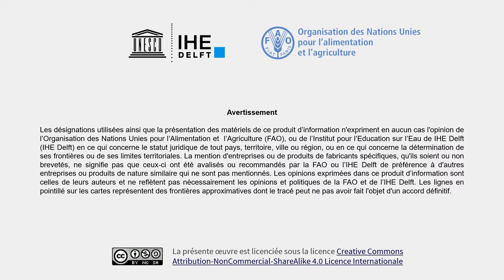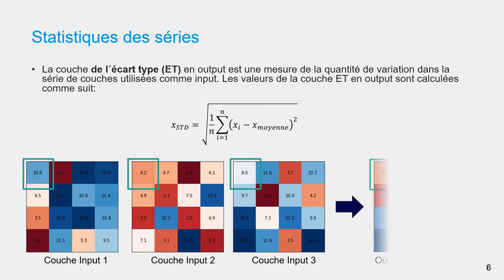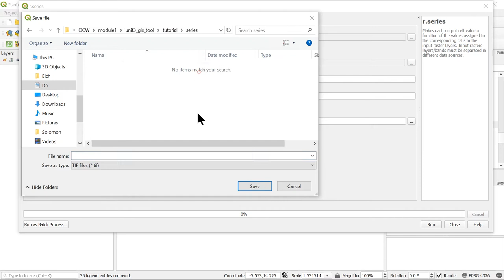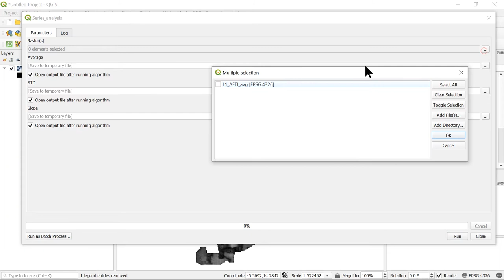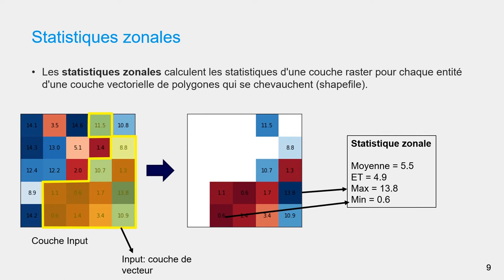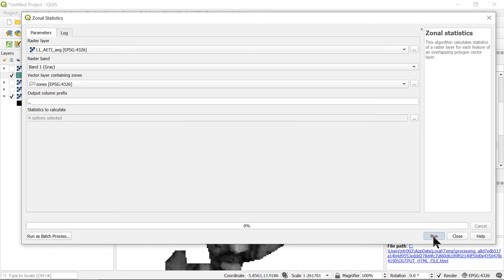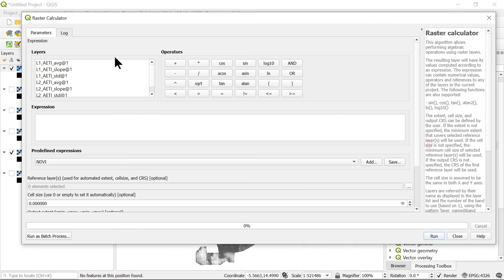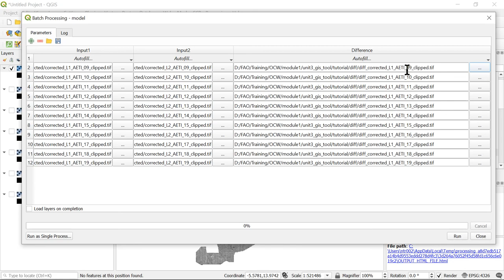[WAPOROCW-FR] M1-3.3 Analyse de données spatiales à partir de QGIS